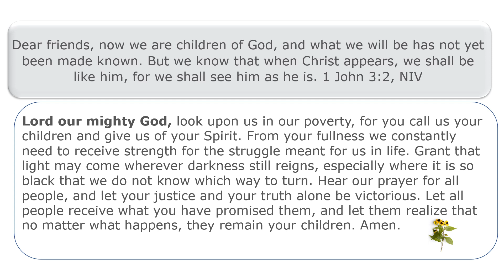Daily Prayer 12 MAY 2022